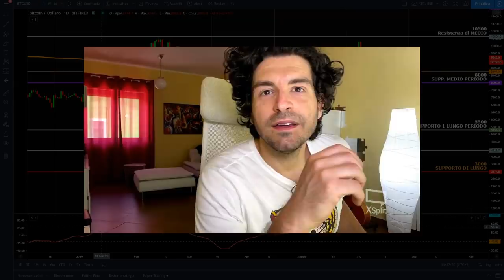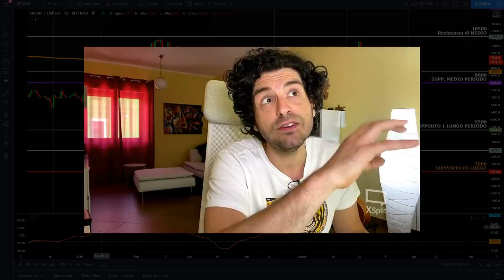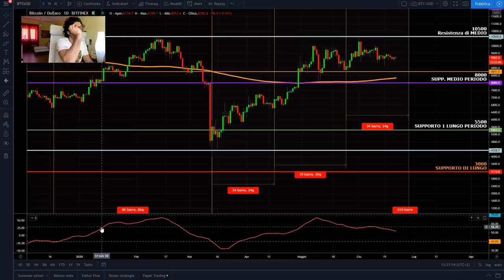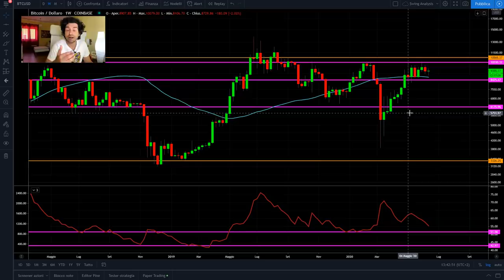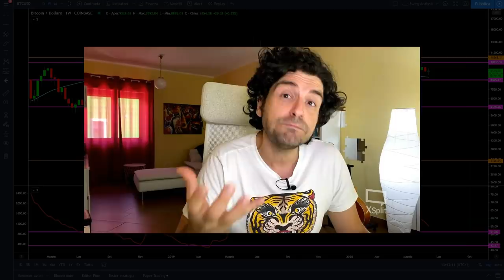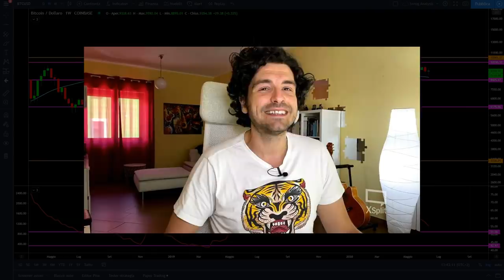Perché BITCOIN SI È SPENTO❌ Investire ancora in Bitcoin e mercati criptovalute?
Bitcoin si è spento. Vale ancora la pena investire in bitcoin e nei mercati criptovalute. Quali sono i VERI motivi del blocco dei mercati.
Oggi parliamo dei motivi del blocco delle oscillazioni di bitcoin e di quanto potrà durare questa fase.
- Perchè Bitcoin si è fermato
- Analisi ciclica sulla volatilità
- Quando finirà questa fase
Buona visione